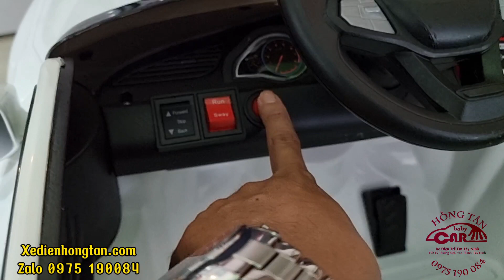GIỚI THIỆU Ô TÔ TRẺ EM GIÁ RẺ MASERATI DTM888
Địa chỉ shop: Baby Cars Hồng Tân - 198 Lý Thường Kiệt, Kp4, Hòa Thành, Tây Ninh
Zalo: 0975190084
Wed: Xedienhongtan.com